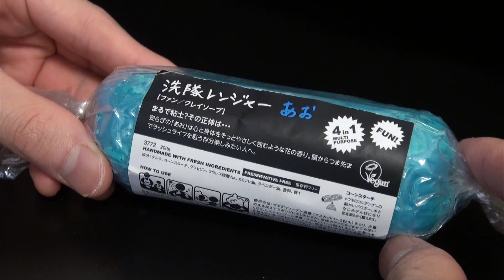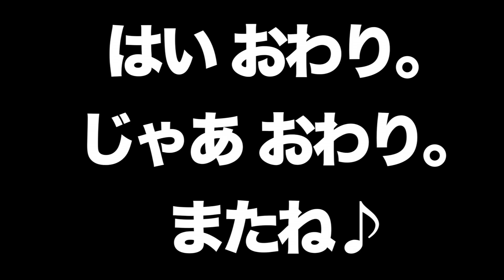【LUSH】洗隊レンジャー試してみた！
【商品詳細】
◆LUSH　洗隊レンジャーあお